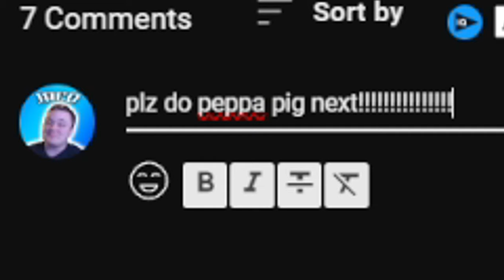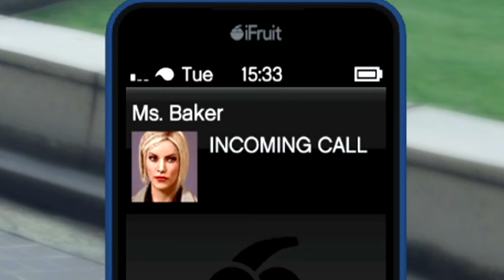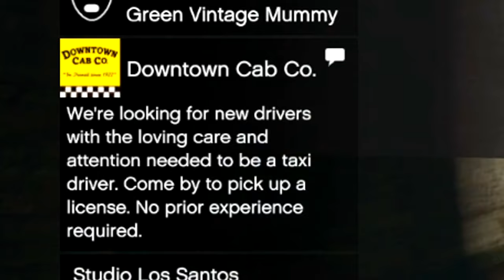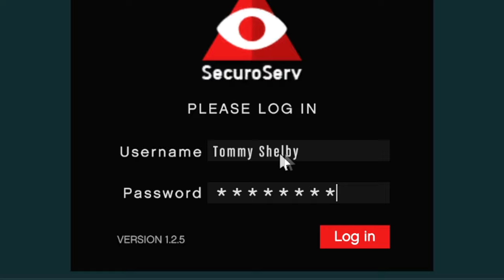So I Played As Tommy Shelby For A Day In GTA Online...